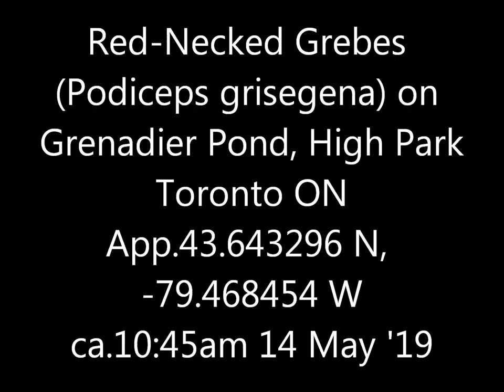Red Necked Grebe High Park 14 May '19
I think male and female, given the slight size difference, but they soon split up.  The redness of the neck really is more pronounced at this time of the year.  I think it's a matter of colour that makes the (orange) eyebrows appear more pronounced on the Horned Grebe; the black ones on this species seem just as big.